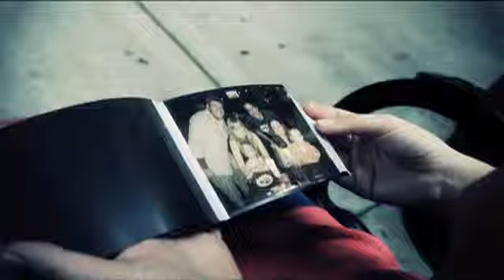MikesChair Someone Worth Dying For forHis glory